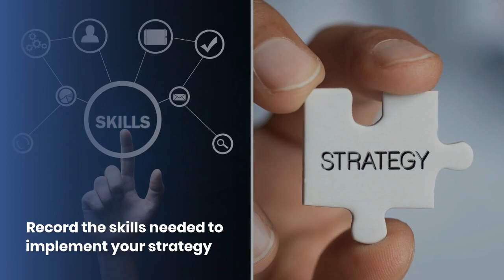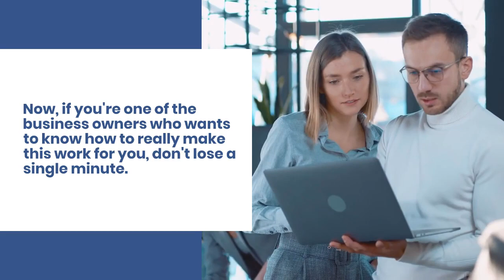Skills Analysis: 3 Ways To Achieve The Business Strategy That Work Like Magic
Secret #1 - Skills Baseline
• List what are the organisations high level skills
• List the organisations detailed skills from beginner to advanced

Secret #2 - Desired Skills
• Record the skills needed to implement your strategy
• Define any skill shortfall preventing strategy success

Secret #3 - Capability Driven Strategy
• Decide on the training, hiring or outsourcing for strategy implementation
• Document your main systems to allow for cross training and scaling

So, here's the bottom line for every business owner...
• Business strategy needs skills to perform the tasks for relevant business results
• Skills Analysis helps achieve higher business success

The bottom line here is that you can reach you goals with less roadblocks without having to have a strategy not supported by capabilities.

Now, if you're one of the business owners who wants to know how to really make this work for you, don't lose a single minute.

Head on over to see a list of Roles/Skills that could complete you Business Strategy
so you can effortlessly achieve the business strategy!